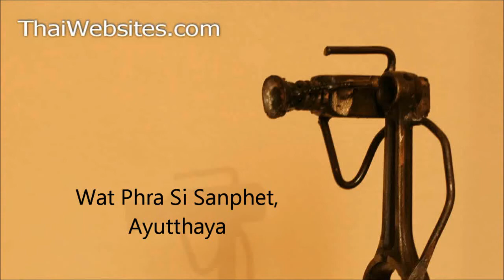Wat Phra SiSanphet, Ayutthaya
Wat Phra Si Sanphet features three impressive chedis on its large temple compound.